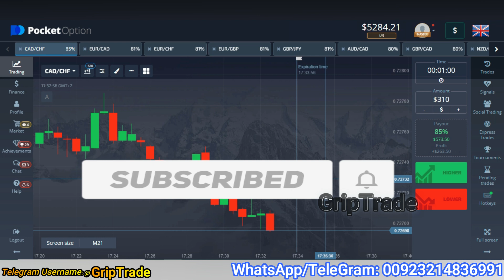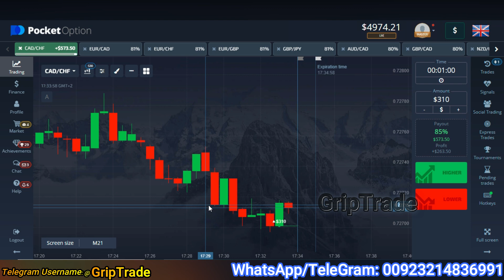Best Winning Profits Using Easy Shocks Pressure Trading Strategy | Complete Binary Options Explained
This video relates to best use of shocks and pressure concept for consistent rewards in trading. Complete examples have been mentioned in the video for better understanding.